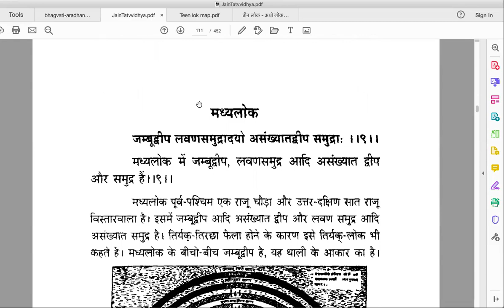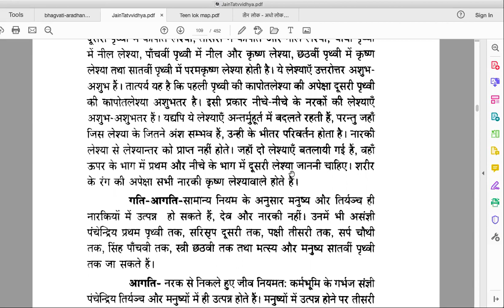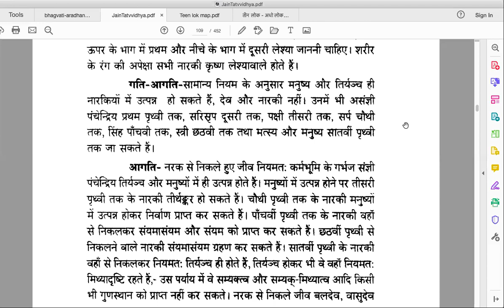Jain Tattva Vidya 12 02 21 (day19)